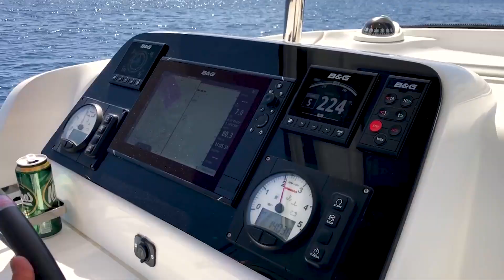Grecja Yachting 2020